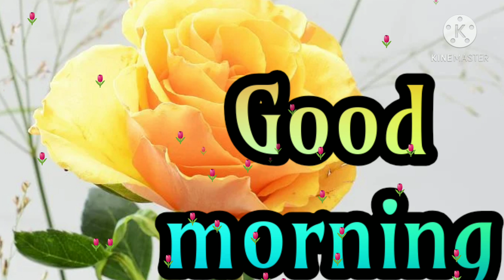good morning video for insta story, fb status, watsapp status, sharechat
good morning images hd

gud mrng images

good morning images download

morning images

gm images

good morning all images

happy sunday images

good morning love images